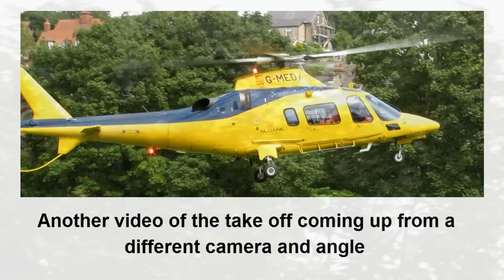G-MEDX Air Ambulance - Close Look & Take Off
A close look at The G-MEDX Air Ambulance Helicopter on the ground and Taking Off today. This is a Sloane Helicopters AgustaWestland AW-109E Power Elite and is the Derbyshire, Leicestershire & Rutland Air Ambulance. This has replaced the G-MEDS helicopter, based at East Midlands Airport.

Filmed today, Thursday 16th July 2015 at Hogshaw Fields, Buxton, High Peak, Derbyshire, UK.

This video was shot in clips with a Canon Powershot Camera and a Samsung Galaxy S3, both are 1080p but have a different frame rate which can be noticed in the video.